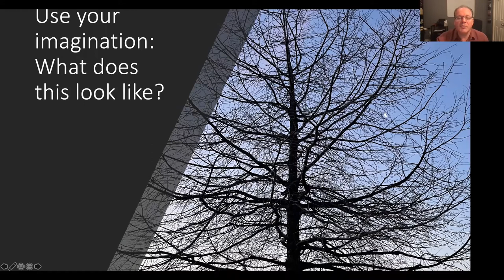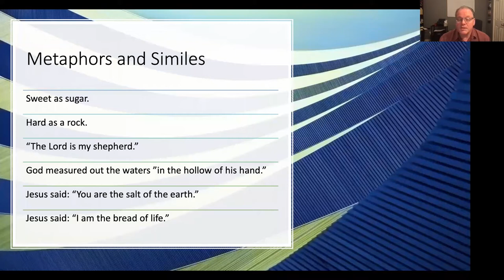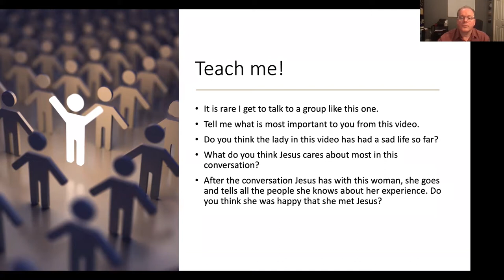The Woman at the Well with Mark McNeil (3.11.21)